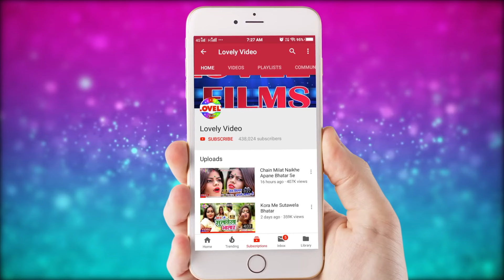Hd_Video - कजरा लगावल छोड़ देनी//Amit Bihari //Gupta Ka Super Hit Song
Albam : Ham Kajra Lagawal Chhor Dihani  Koriawan Ke Takla Se
Singer : Amit Bihari
Level : Lovely Films Production